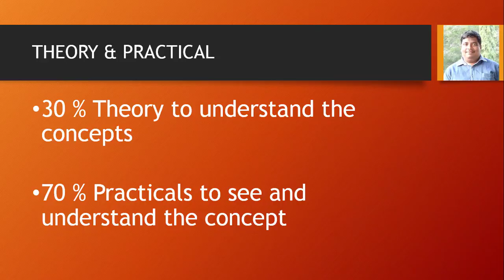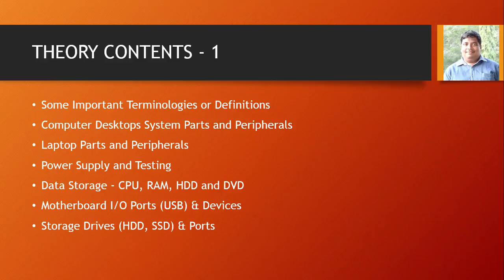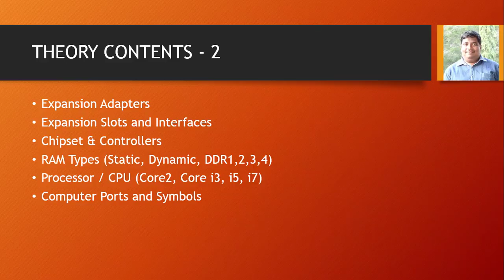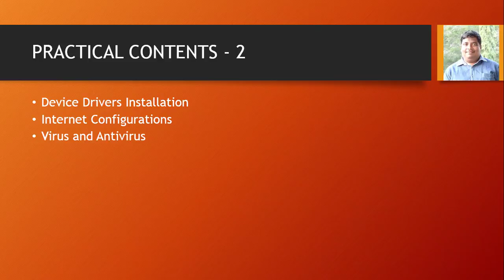Free Computer service Training Introduction - Tamil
After the training, you can either start your own computer service center or you can join as a Technical Support Engineer in any Computer Service center